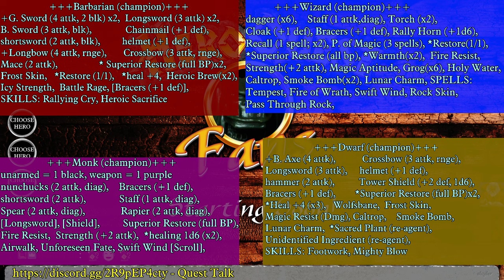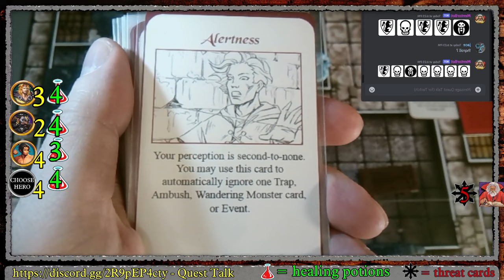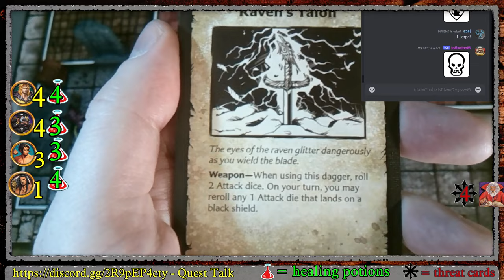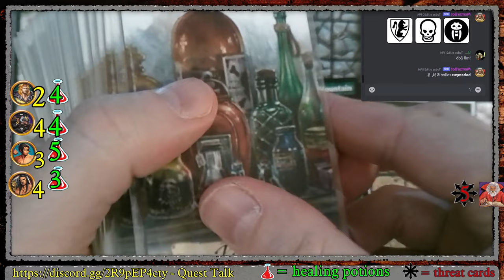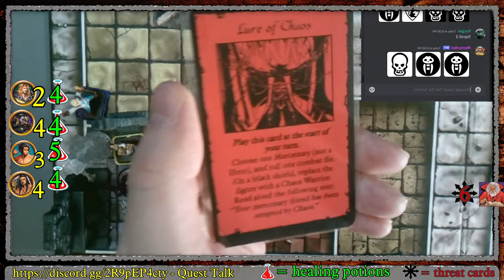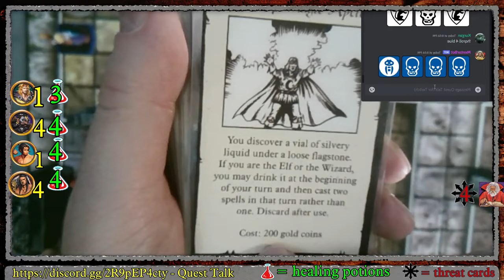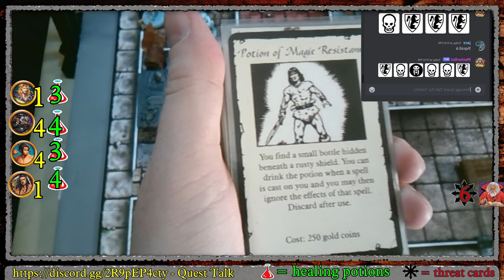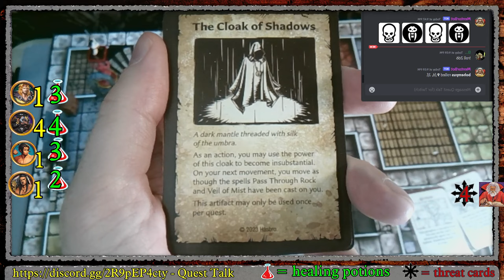HeroQuest: Rise of the Dread Moon Q6 Tunnels of a Secret Cadre Pt.2 FINALE (multiplayer)!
Bohemyus (Wizard, Barbarian), and Jacer (Dwarf, Monk), and elven mercenaries brave fiery encounters in the search for lost artifacts in the final stretch of HeroQuest: Rise of the Dread Moon, Quest 6: Tunnels of a Secret Cadre! Shout out to Karl Casey @WhiteBatAudio  on youtube for the great music!

Welcome to HeroQuestFans! New to the channel?
on most Fridays (mage of the mirror) and Saturdays (rise of the dread moon). These longplays are interactive multiplayer (twitch chat influences quest with "gold coins" while hero players hop into discord and use voice channel and roll digital dice to control a character onscreen). Each playthrough gets replayed on youtube about 24 hours after the stream ends. Enjoy!

00:00:00 Catch-up
00:13:40 Tunnels of a Secret Cadre Part 2...!